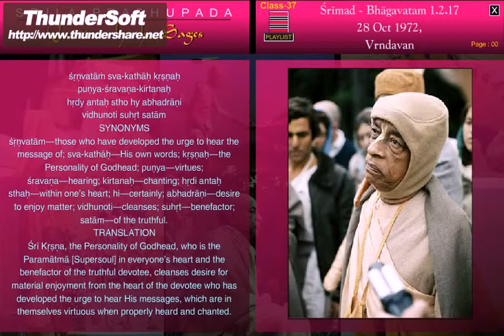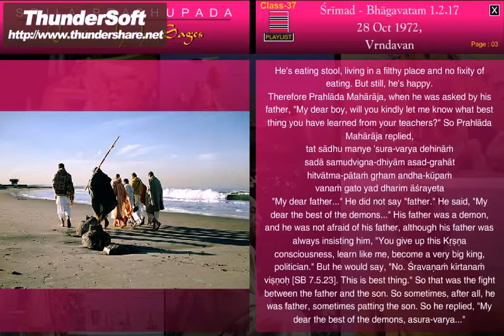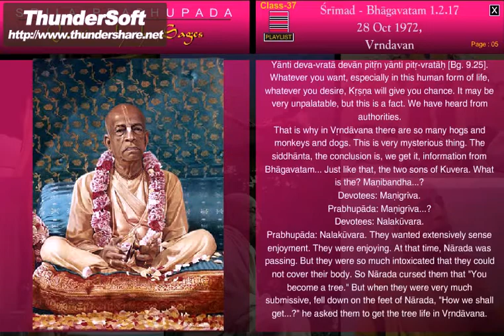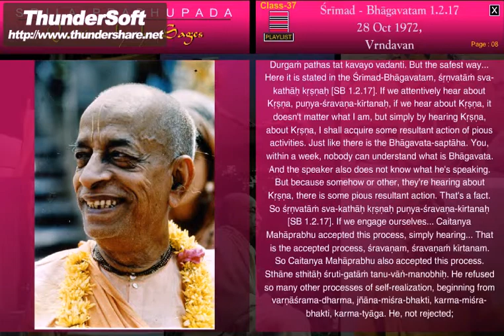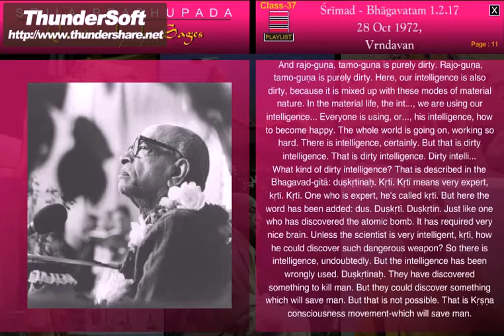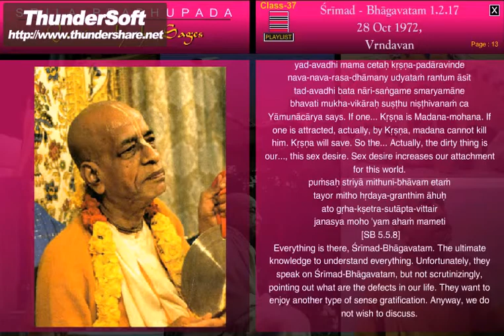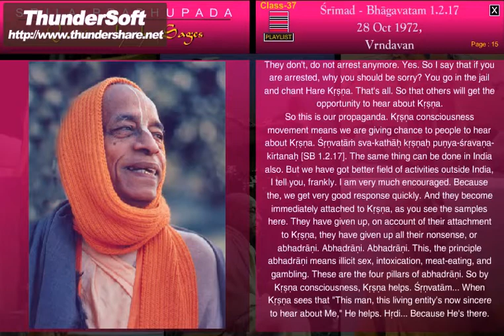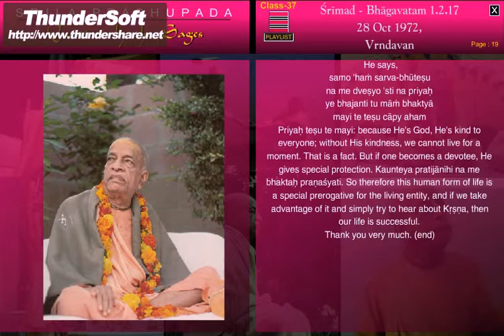SB-CANTO 1-2.17 (1972) VRINDABAN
Sri Krsna, the Personality of Godhead, who is the Paramatma [Supersoul] in everyone's heart and the benefactor of the truthful devotee, cleanses desire for material enjoyment from the heart of the devotee who has developed the urge to hear His messages, which are in themselves virtuous when properly heard and chanted. Ref. VedaBase  SB 1.2.17